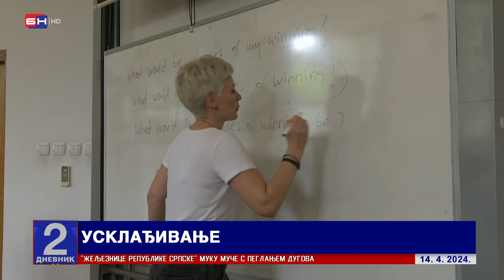Kako zadržati mlade ljude i vratiti ima nadu da i ovdje mogu ostvariti svoje ciljeve